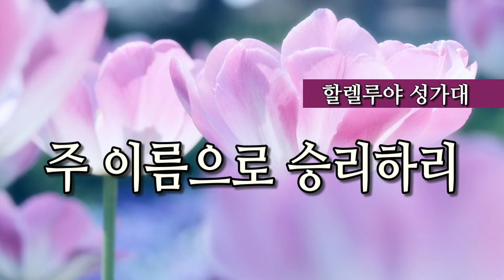주 이름으로 승리하리 - 할렐루야 성가대 082519